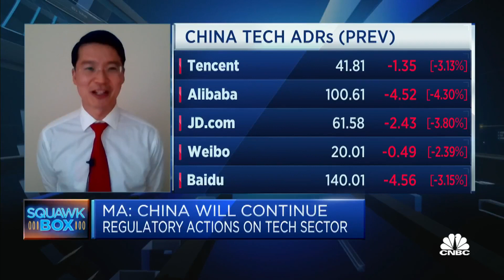U.S. delisting of Chinese firms is mostly a compliance issue on the China side, says academic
Winston Ma of the New York University School of Law says that because it's "fairly clear that the U.S. side does not want to change too much," it's up to China's side to figure out how to fully comply with U.S. regulatory requirements.